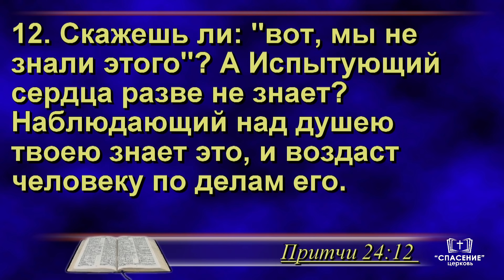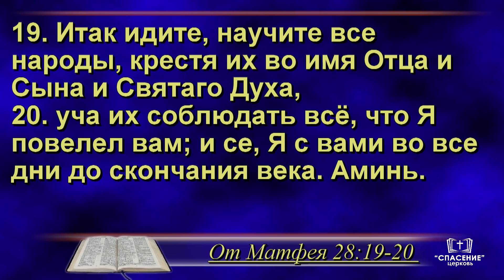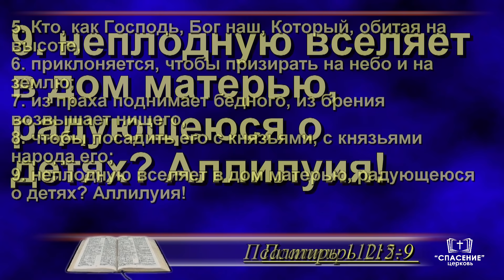Бог меняет наш график, чтобы спасать других / Проповедь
Проповедь - Бог меняет наш график, чтобы спасать других
"Спасай взятых на смерть, и неужели откажешься от обреченных на убиение?" (Притч.24:11)

Богослужение с участием гостей
Пятница, 17 сентября 2021 19:00